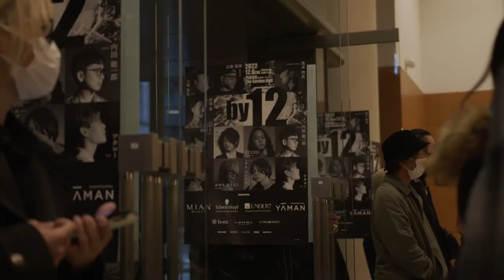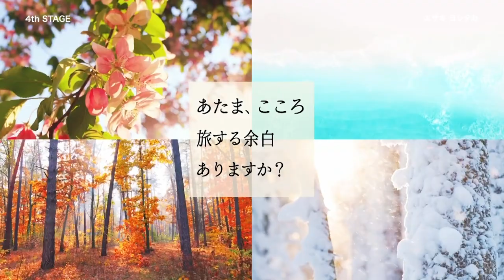ヘアショー「by12 -バイ トゥエルブ-」| HAIRCAMP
美容業界を変革する革命者12名によって、東京の恵比寿THE GARDEN HALLにてヘアショーを開催した。
12名が集うことで生まれる波動。そして美容師達がこぞって体感したくなる鼓動。
そんな彼らがヘアショーという舞台で自身のオリジナリティを発揮する時、いったい
どんな表現を選び、来場者に何を感じてほしいと願うのか。
現代の美容業界及び、ご来場なさる方々にとって、質の高い刺激をお持ち帰りになられる、非常に価値の高い日。
その時々の美容師12名が舞台を創出する継続的なプロジェクト。
それが-by12-